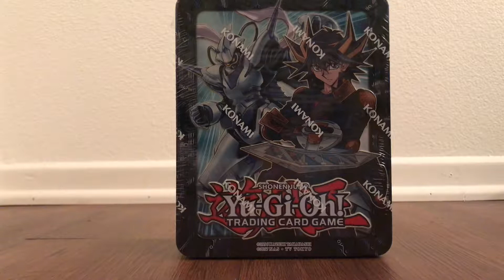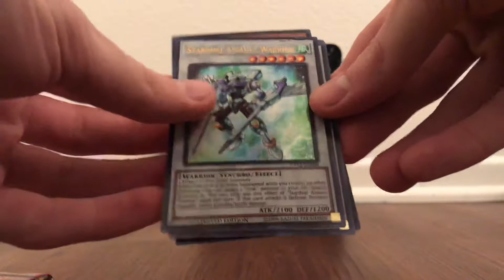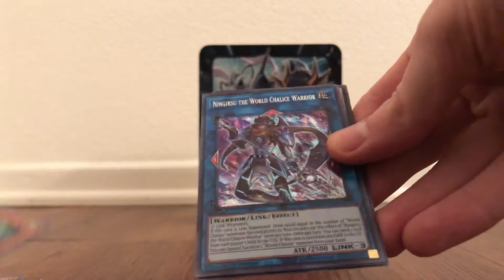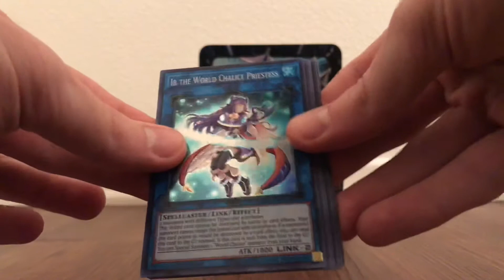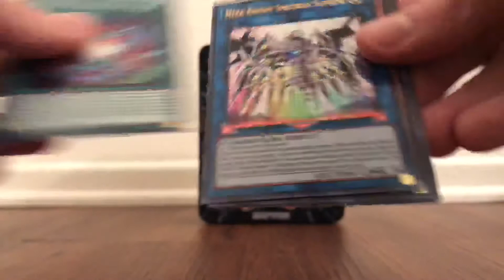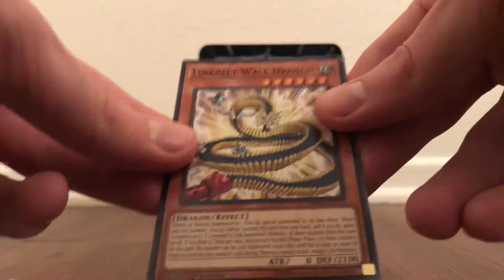Yu-Gi-Oh! Yusei Fudo Mega-Tin 2018 Unboxing